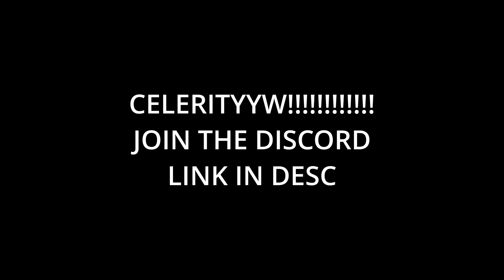RUN UP ON ME | Da Hood Montage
JOIN CELERITYY!

DISCORD SERVER!!!

tags bud